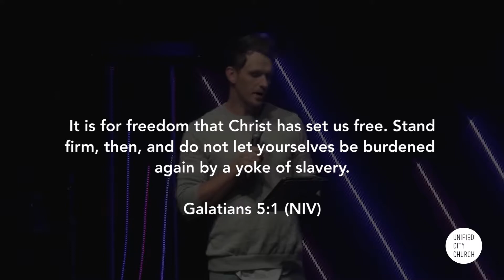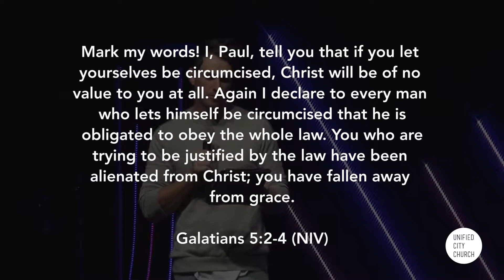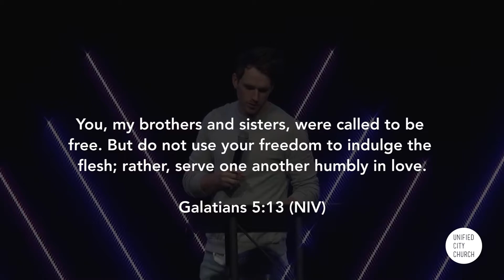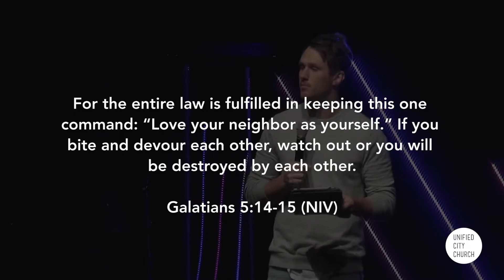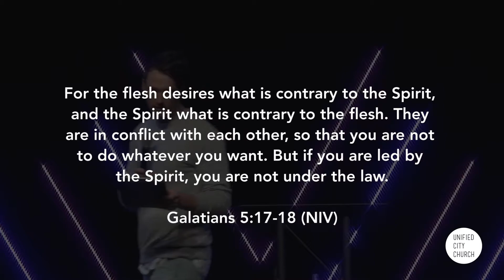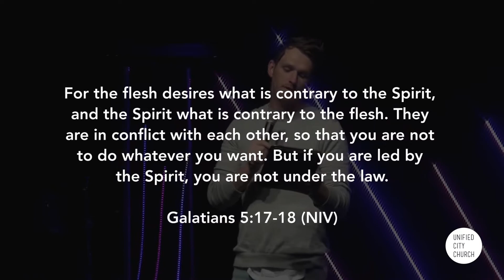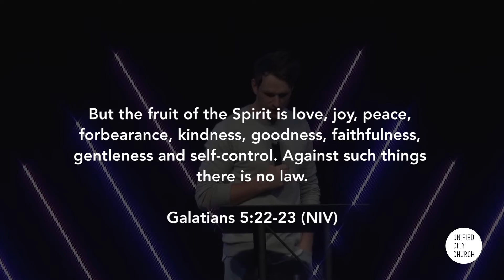Promised Results - Part 2 | Dan Keistler